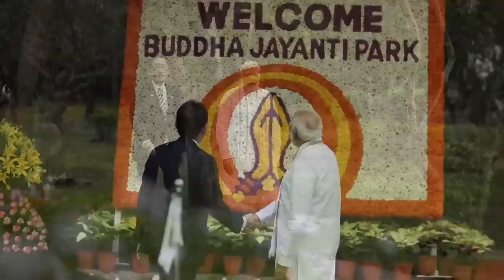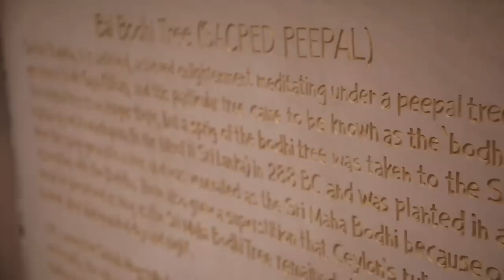PM Modi & PM Kishida bond over tea & snacks at Buddha Jayanti Park || DHARMA NEWS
founder of DHARMA NEWS -- SHIVAM ARYA
इंस्टाग्राम अकॉउंट 👇👇

DHARMANEWS

जयश्री राम

: हमारा उद्देश्य किसी भी व्यक्ति विशेष की भाबनाओ को ठेस पहुंचना नहीं हैं, हमारा उद्देश्य केबल सच्चाई को आपके सामने रखना हैं
 हम हमेसा आपके साथ हैं आप हमें जब भी पुकारेंगे हम आपके पास तुरंत उपस्थित रहेंगे अगर किसी कारण बस नहीं आ सकें तो आपके सबलो और आपके इंसाफ के लिए हम अपने news चैनल के माध्यम से आपकी मदद करेंगे
: जो भी आप अपने यहाँ की खवर हम तक पहुंचना चाहते हैं तो हमारे व्हाट्सप्प नम्बर पर मेसेज करें आपकी बात सीधे हमसे होंगी

हमारा whataap नंबर जिसमे आप किसी भी news की जानकारी हमें दे सकते हैं 👇

हमारा उद्देश हैं सच्ची खबरों को आप तक पहुंचाना और आपको हर एक चीज की सच्चाई को निचोड़ कर बताना
हमारे इस चैनल को सुब्सक्राइब करे ओर हमे साथ दे यही आपसे निवेदन हैं